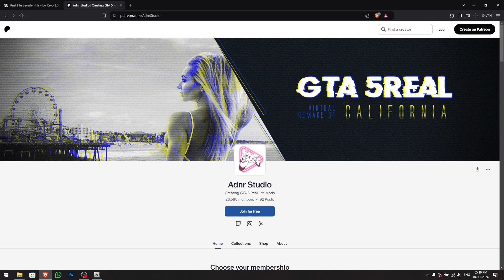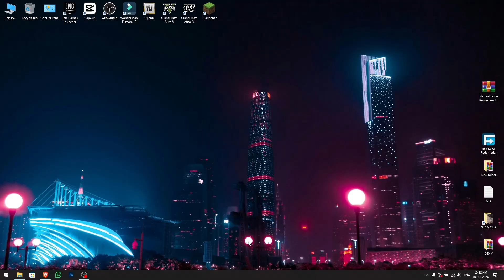😱How To Install 🆓 LA.Revo 2.0 Mod In GTA 5 | 2024 GTA 5 MODS | LA.Revo 2.0 Installation | GamerDrix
YouTube Search

😱 How to Install 🆓 LA.Revo 2.0 (GTA 5 Mod)► [2024] step by step in installation Tutorial
How to install LA REVO 2.0 in gta 5 | L.A. REVO 2.0 Installation | GTA 5 MODS
How to install 5real/LA Revo (2024) GTA 5 MODS
5Real & LA Revo 2.0 ► 2024 Installation Tutorial
HOW TO INSTALL GTA V 5 REAL AND LA REVO 2.0 MOD in gta v
How To Install FREE LA REVO (GTA 5 MODS) 2023
How to install 5Real & LA Revo 2.0 for GTAV (2024) | Step-by-Step Tutorial
How to install LA REVO 2.0 x 5Real in gta 5 | L.A. REVO 2.0 + Real Traffic Installation | GTA 5 MODS
New Update!!! How to install 5Real + LA REVO 2.0 August 2024 (Step-by-step) || GTA V Paid Mods
how to install la revo 2.0 IN GTA 5

gta 5 mods,gta 5 mods games and graphics,games and graphics,real life mods games and graphics,5real u0026 la revo 2.0,5real lspdfr,5real u0026 la revo 2.0 install

gta 5 mods,gta 5 mods games and graphics,games and graphics,real life mods games and graphics,How To Install FREE LA REVO (GTA 5 MODS) 2023,la revo,gta 5 la revo,free la revo

Chapters

00:00 Intro
00:00 Downloading Mod
00:00 Installing Mod
00:00 Testing Mod
00:00 Ending